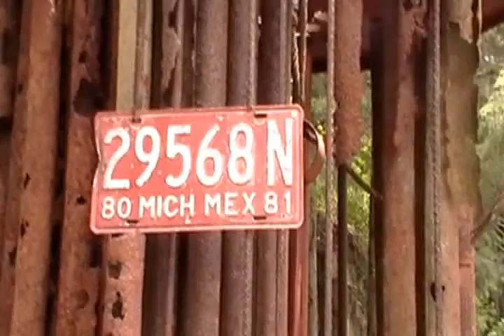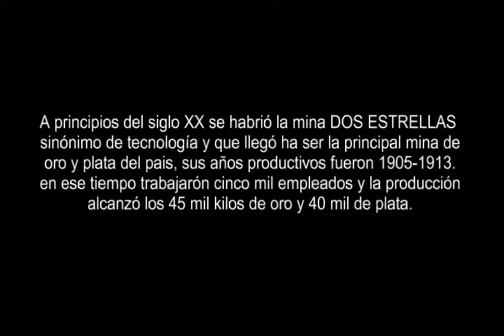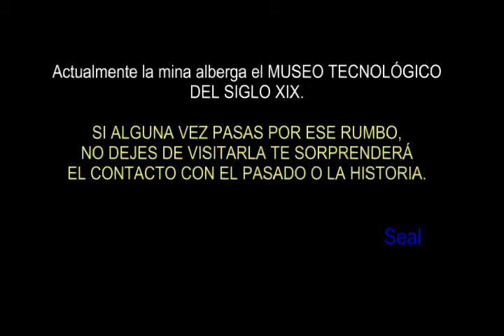LA MINA DE LA ESTRELLA